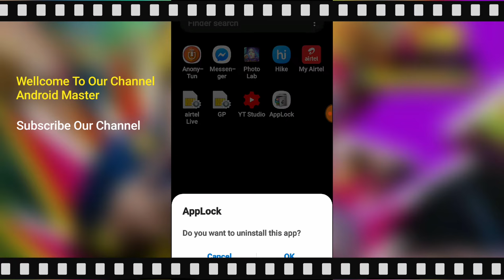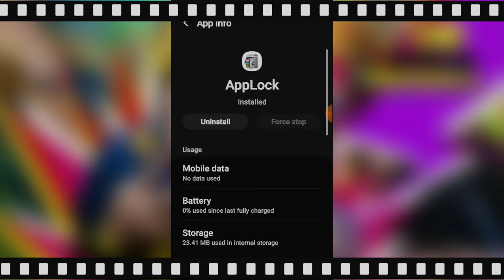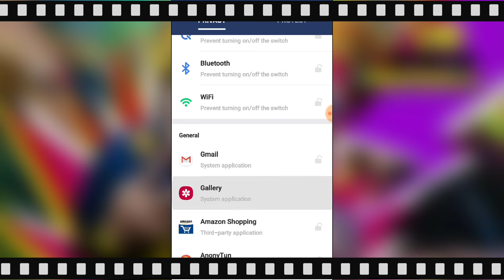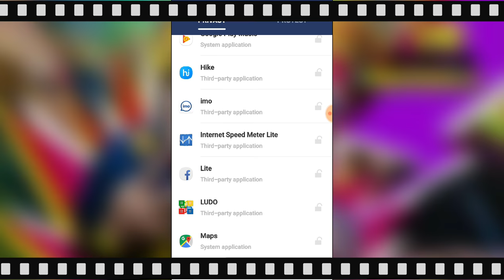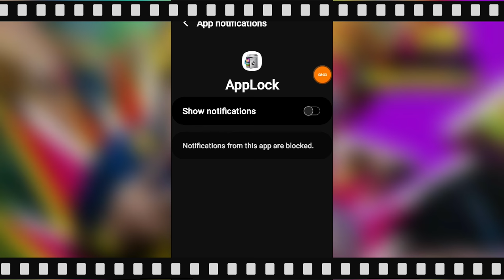Android app locker bangla | How to any apps lock on your Android Mobile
গ্রামের মাছ ধরার ভিডিও দেখুন

Android app locker bangla | How to app lock Android mobile,
app lock 2019,
app lock softer,
app lock kivabe khulbo,
best app locker for Android,
folder lock,
Gp sms pack,
Gp sms pack offer 2019,